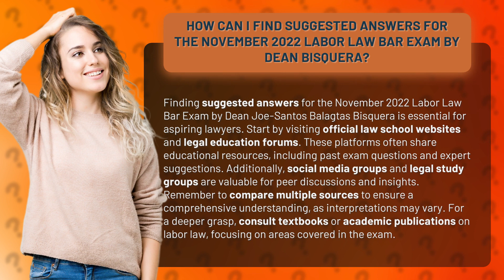How Can I Find Suggested Answers for the November 2022 Labor Law Bar Exam by Dean Bisquera?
Unlocking Success: Suggested Answers for the November 2022 Labor Law Bar Exam • Unlocking Success • Discover how to find suggested answers for the November 2022 Labor Law Bar Exam by Dean Bisquera. Learn where to access valuable resources, including official law school websites, legal education forums, social media groups, and legal study groups. Compare multiple sources for a comprehensive understanding and consult textbooks and academic publications for a deeper grasp. Ace the exam with expert suggestions and peer insights!